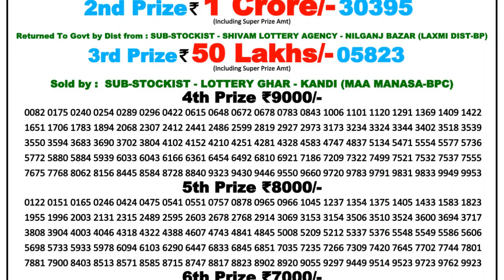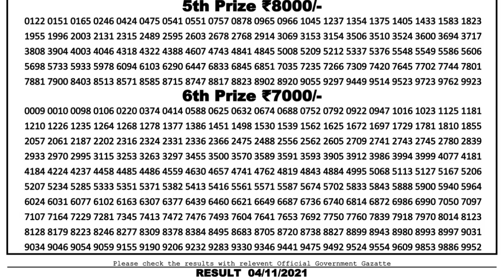DEAR DIWALI KALI PUJA BUMPER 8:00PM 04.11.2021 NAGALAND STATE LOTTERY LIVE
DEAR DIWALI KALI PUJA BUMPER 8:00PM 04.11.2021 LOTTERY SAMBAD
dhankesari
lottery live
toay lottery sambad
Dear Lottery
lottery sambad today